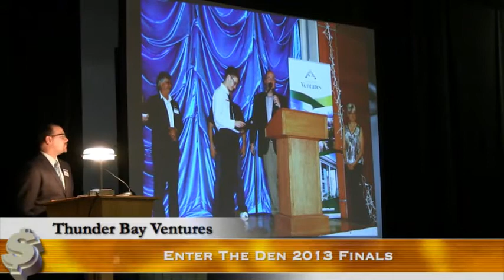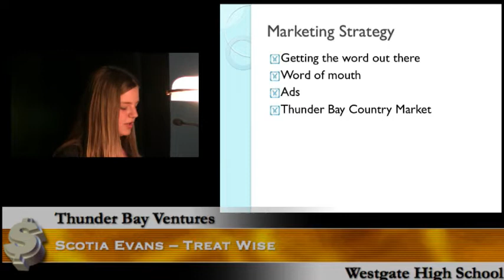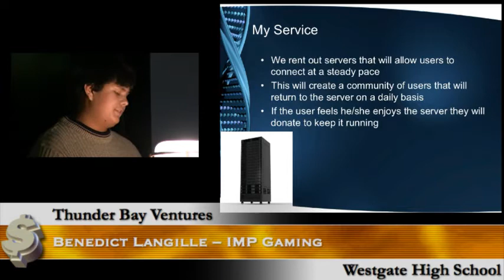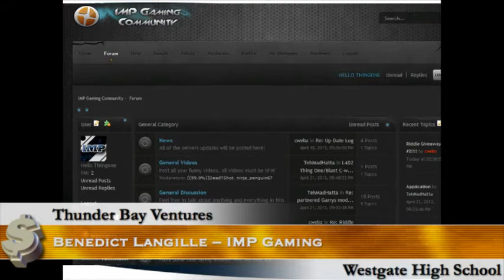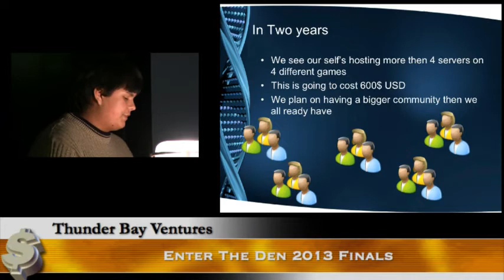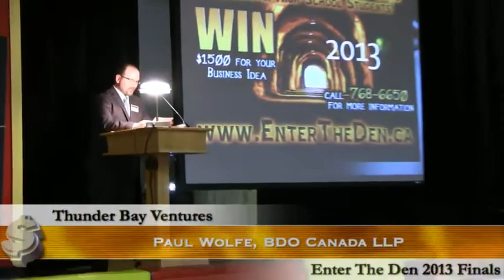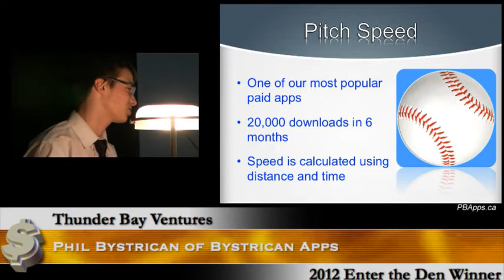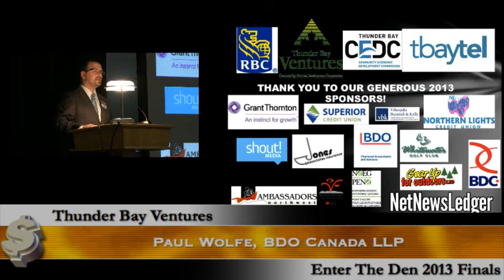Enter the Den Part Two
Enter the Den Finals were hosted today at Hammarskjold High School.